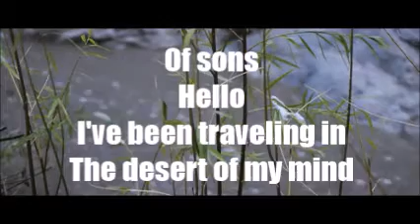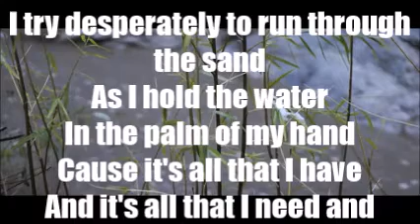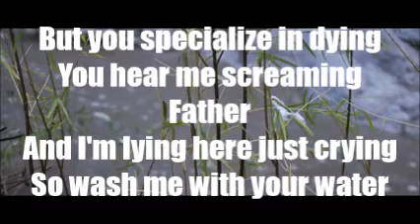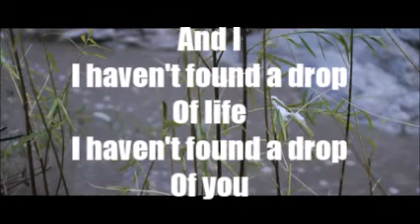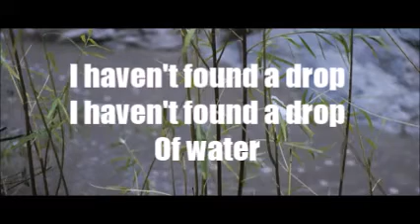Addict With A Pen - Twenty One Pilots (lyrics)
Addict With A Pen by Twenty One Pilots